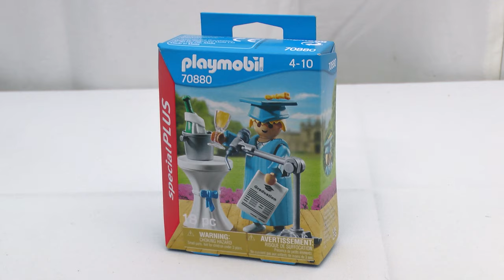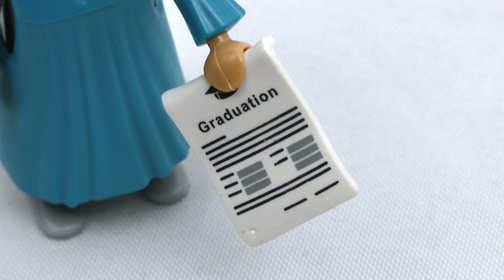Unboxing Playmobil : L'étudiant diplômé (2022) – 70880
🔸 Unboxing de la boîte 70880 de Playmobil, sortie en 2022 : l'étudiant diplômé.

🔸 Chapitres
00:00 Descriptif du Playmobil Special Plus du diplômé (2022)
00:11 Montage du Playmobil Special Plus du diplômé (2022)
00:19 Découverte du Playmobil Special Plus du diplômé (2022)
02:09 Mon avis sur le Playmobil Special Plus du diplômé (2022)